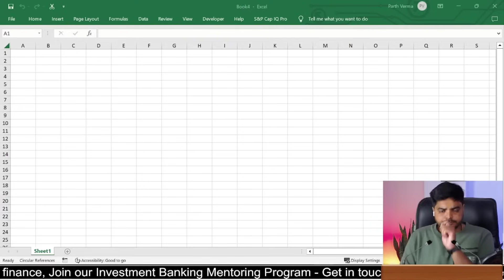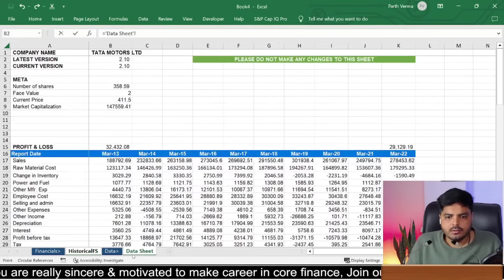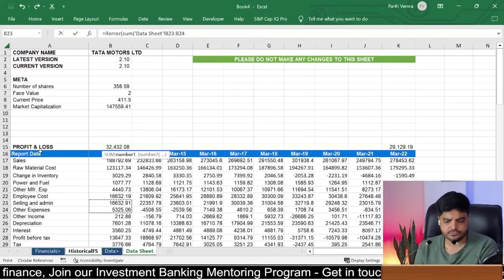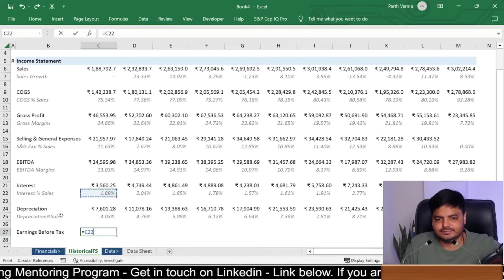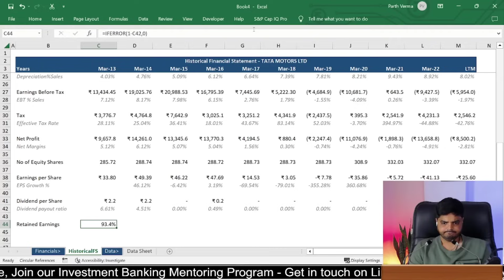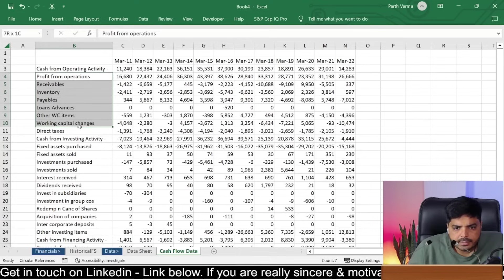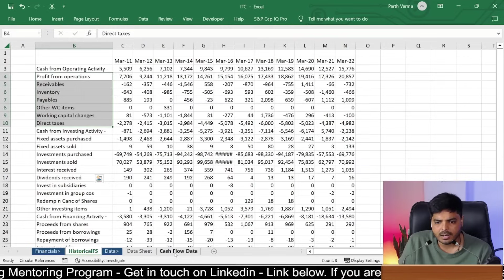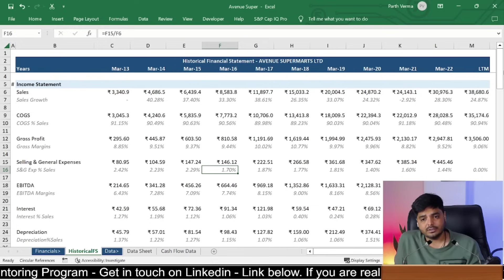Learn Financial Modelling - Step by Step - Session 4 | 3 Statement Financial Modelling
In this session of FULL COURSE on FINANCIAL MODELLING in EXCEL; we have covered everything you need to know in FINANCIAL MODELLING as BEGINNER. It covers plotting 3 statements in financial modelling. I will guide you on how to prepare 3 statement model in excel step by step.

Like our previous session in FULL COURSE on FINANCIAL MODELLING for BEGINNERS, it also breakdown everything in STEP BY STEP manner using LIVE PROJECT or EXERCISE file so you can PRACTICE it while watching this session (link below).

FINANCIAL MODELLING in EXCEL is a crucial SKILL one must learn in order to make a CAREER in INVESTMENT BANKING, EQUITY RESEARCH, VALUATION, and other CORE FINANCE ROLES.

By the end of this course, you will have a STRONG FOUNDATION  in FINANCIAL MODELLING and be able to confidently CREATE FINANCIAL MODELS IN EXCEL to support decision-making in your professional life.

Start your journey towards becoming a FINANCIAL MODELLING EXPERT now!

📛 If you want to join our next LIVE masterclass on Zoom = Join our Whatsapp Channel (TVS Mentoring)